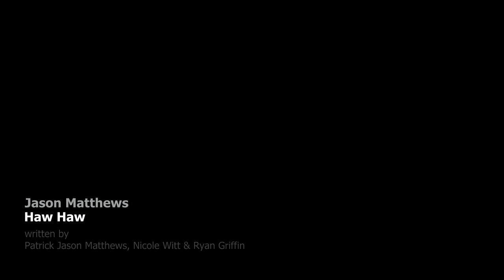Jason Matthews - Haw Haw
written by Patrick Jason Matthews, Nicole Marie Witt & Ryan Griffin
Round Hill Works/Matthews Millions Music (BMI)
Wittsong Entertainment (BMI)
Hodges House Of Songwriters/Merci Dupre Music (BMI)